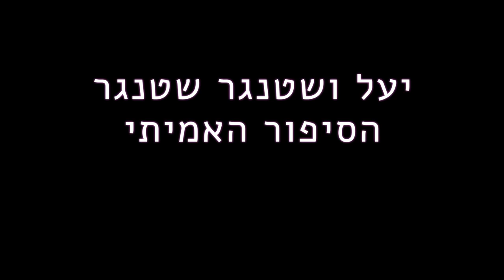Move like Shtanger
Yael & Daniel Stanger wedding movie
22/4/2014